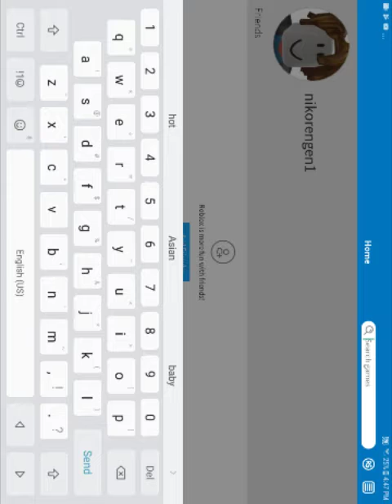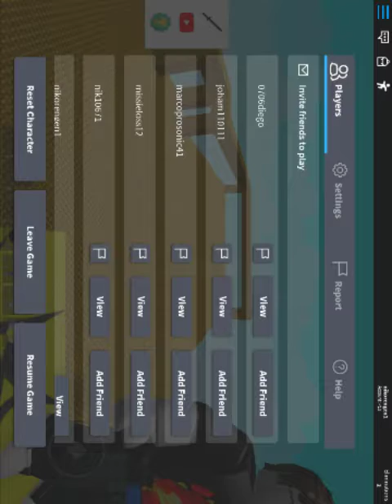Roblox red vs blue vs green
Mlg pro